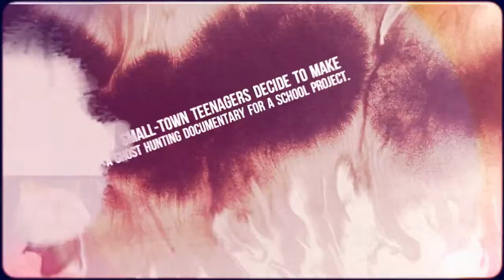Lost Mojo by Kris Sedersten Book Trailer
For six small-town teenagers, the haunting begins with a "ghost hunting" project and the sudden disappearance of two of their own. Their Lost Mojo by Kris Sedersten Lost Mojoresearch into urban legends in their hometown leads them to an isolated farmhouse—haunted by its dark secrets, the discovery of unmarked graves, and paranormal activity that portends something diabolically evil.

For the Clay County Sheriff, and the mysterious Ranier brothers, the haunting began decades earlier when violent